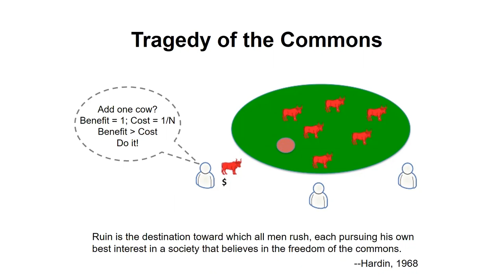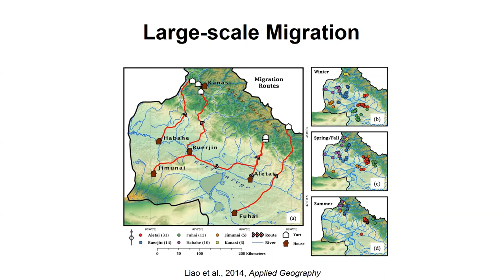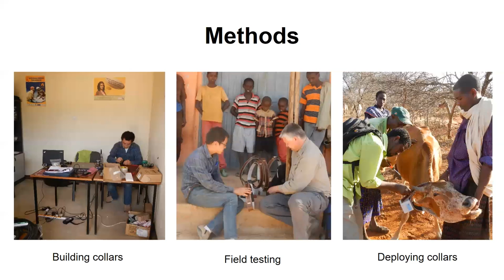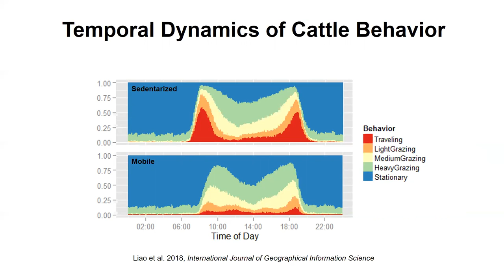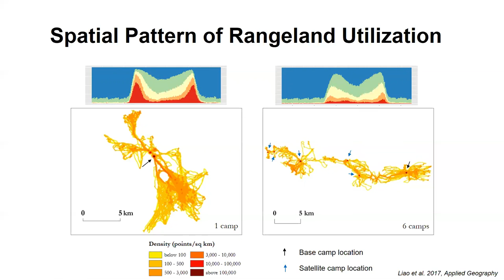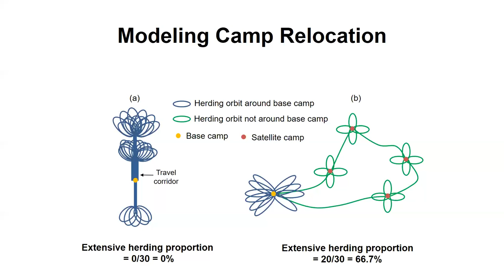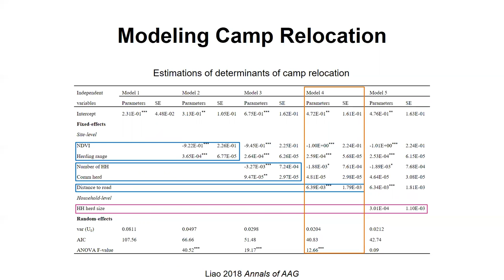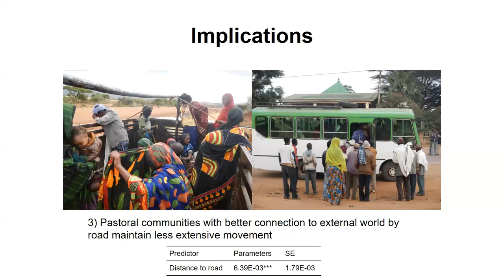Herding Decision Making in the Commons of Southern Ethiopia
by Chuan Liao, Arizona State University, USA

The practice of extensive herding through camp relocation allows pastoralists to track greener pastures while redistributing grazing pressure throughout the landscape, but the lack of intensive and continuous monitoring data on large-scale livestock movement results in limited understanding of this important practice. This paper takes an integrated approach to understanding pastoral mobility and modeling extensive herding. The analysis is based on Global Positioning System (GPS) tracking of fifty-eight cows, as well as surveys, participatory mapping, and interviews with pastoralists in five study sites in southern Ethiopia. Linear mixed-effect models are used to examine the community- and household-level determinants of extensive herding. The findings suggest that resource conditions, resource users, and socioeconomic context play significant roles in affecting the practice of extensive herding. Compared to household herd size, community-level factors largely determine the feasibility of extensive herding. Future pastoral policymaking needs to facilitate the creation and maintenance of favorable herding context to encourage large-scale mobility as an adaptation strategy in the arid and semiarid environment.